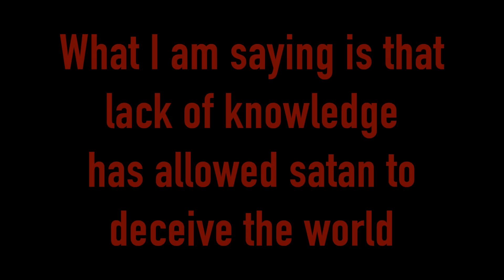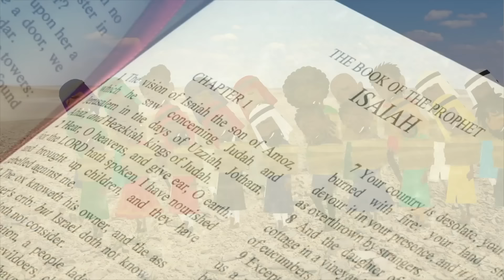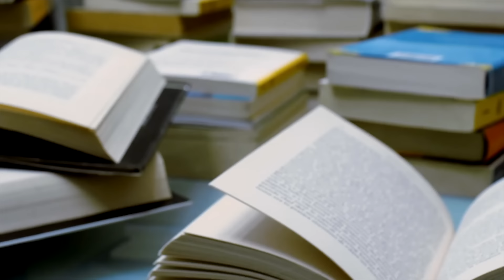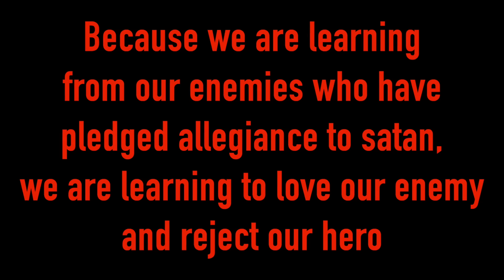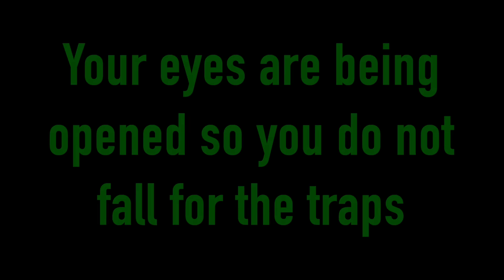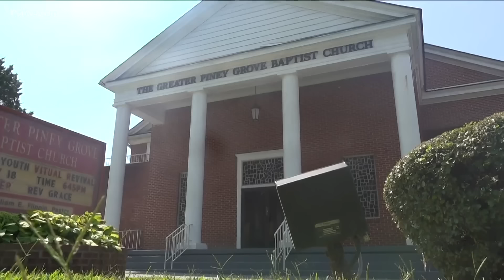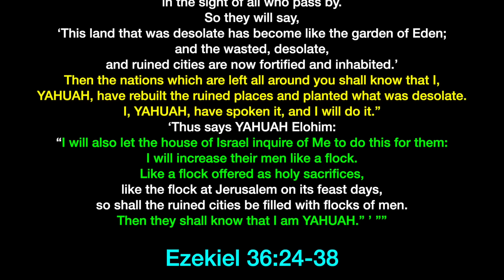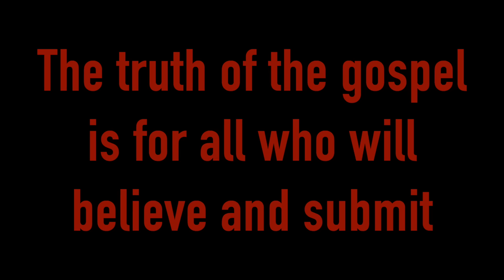IF YOU HAVE FOLLOWED & BELIEVED CHRISTIAN CHURCH HISTORY, YOU HAVE BEEN TRAPPED IN THE MATRIX